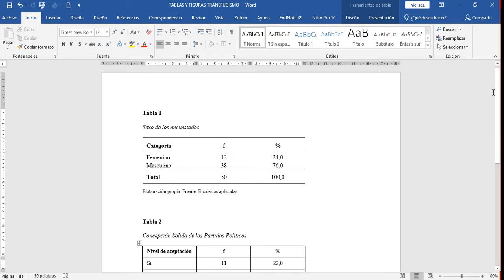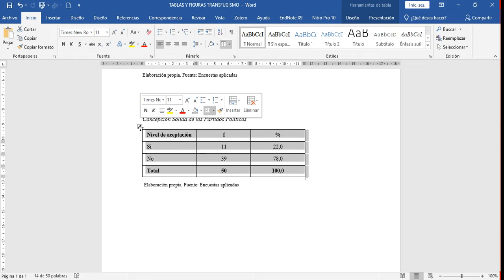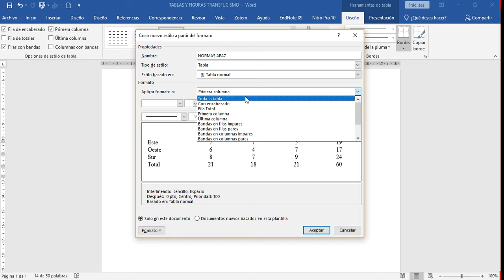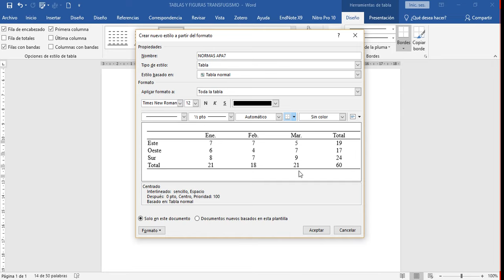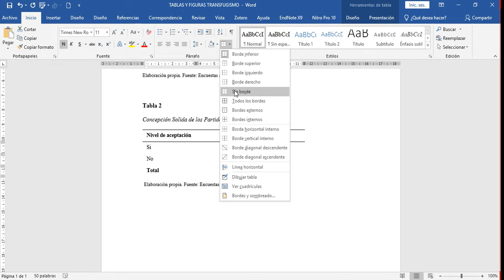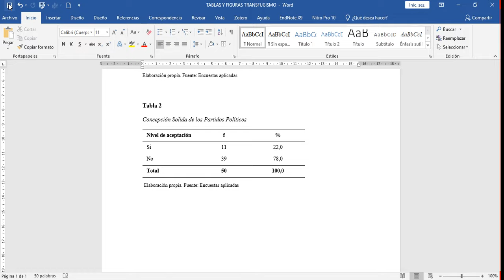COMO CREAR TABLAS PREDERMINADA SEGUN LA NORMA APA SÉPTIMA EDICIÓN 2022